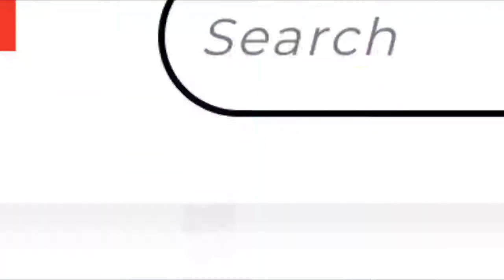এই মুখরিত জীবনের চলার বাঁকে... Ei Mukhorito Jiboner Cholar Bake...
Title : Ei Mukhorito Jiboner Cholar Bake (এই মুখরিত জীবনের চলার বাঁকে)
Band:  Souls
Lyric:  Abdullah Al Mamun,
Tune: Naqib Khan

আসসালামু আলাইকুম সুপ্রিয় দর্শক, বাংলাক্যাম্প চ্যানেল থেকে আপনাদের সবাইকে শুভেচ্ছা। আমার প্রিয় গানের একটা গান গাইতে ইচ্ছে হল আর আপনাদের দেখানোর লোভ সামলাতে পারলাম না। আশাকরি ভুলত্রুটিগুলো ক্ষমা সুন্দর চোখে দেখবেন। ধন্যবাদ সবাইকে।